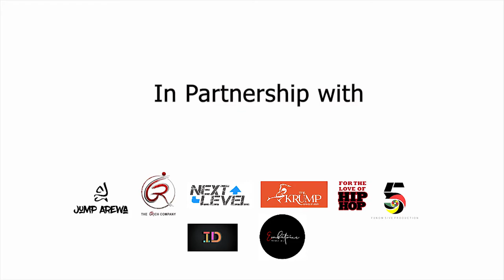URBANICITY a week Dancers symposium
On February 28 to march 1st 2020, Isaac w. Ajiga and Richard Zacharia collaborated to organise one week artists symposium  in partnership with ( next level USA , Flohh , krump dance studios , I.D   , Embatoric productions, Funom 5ive productions) to create an avenue to make the underserved community of northwest ( Kaduna) a better environment for youth and teenagers around the society. This workshop came to existence to help disseminate truth and knowledge to aspiring dance artists around Kaduna city . The event was open to the public and approximately 60 people where in attendance. After the event, attendees shared their experience on the event .

The artists symposium featured guest panelist within the state namely; Mr Ajibola Adebayo Bedemi , Mr Ochai Agaba, Mr Joshua Gabriel Akubo  , Mr Gadson Nuhu Sulieman. To discuss and develop recommendations. To topics included; 1) urban Dance venture ,2) rebranding , 3) gaining clearity 4)  defining value.

Also, choreography workshop happened at intervals with local artist and influencers namely; Jeremiah Charles Aguda , Alex  , Godwin Tina Zacharia . Dance styles included ; Hip hop , urban afro pop, afro beats . sessions lasted for 4hrs daily .

On the last day , symposium attendees were awarded certificate of participation and had the opportunity to showcase their dance pieces in groups in a rap community gathering ( the hustle freestyle battle ) based on collaboration between The hustle cypher and urbanicity.

This is basically an abstract of all that went down during the cost of the event and this was successful because you supported us, more pictures and videos/ interviews kindly visit the links below.